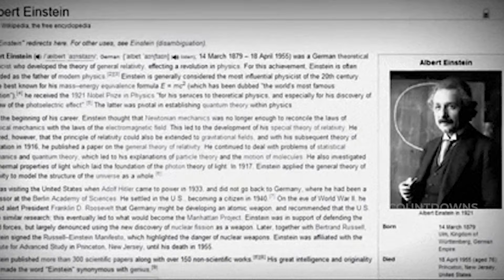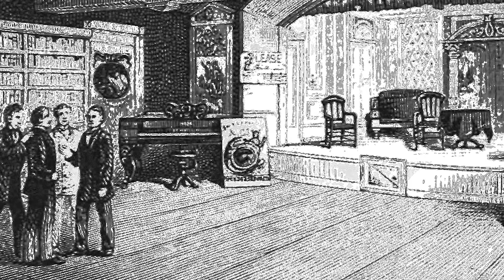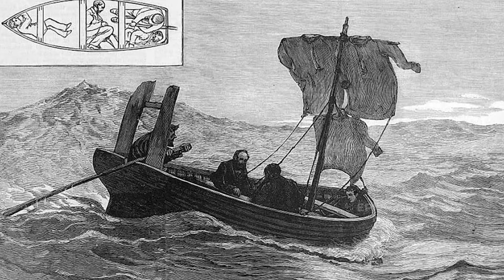Incredible Historical Coincidences That Can't Be Explained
🕰️Chapters🕰️:
00:00 Intro
00:36 4 - VIOLET JESSOP
02:17 3 - ROBERT LINCOLN'S UNSEEN CONNECTION
04:01 2 - TSUTOMU YAMAGUCHI'S
05:28 1 - THE EERIE PARALLEL BETWEEN FICTION AND REALITY